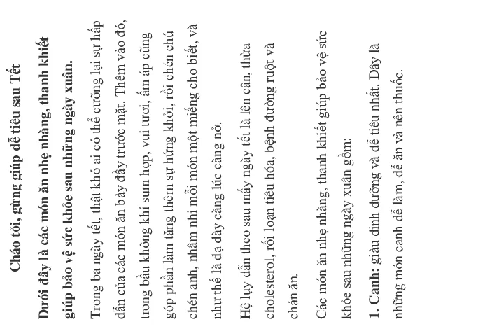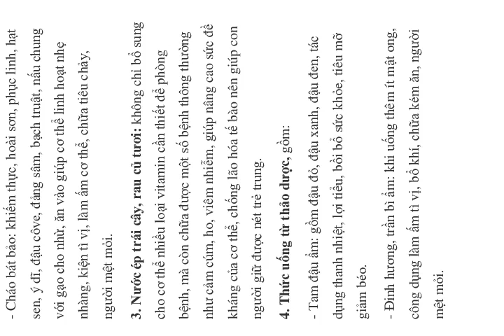Cháo tỏi, gừng giúp dễ tiêu sau Tết